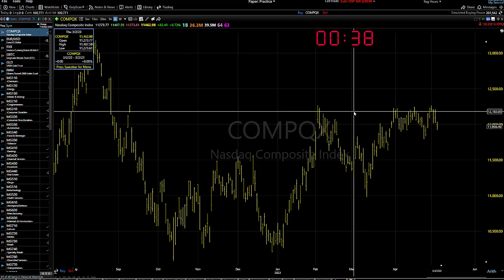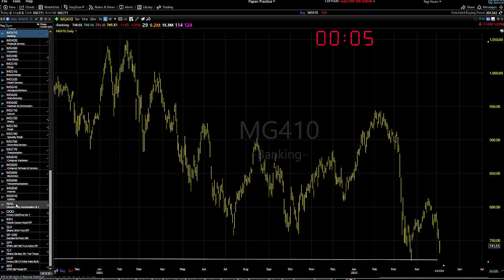05/05/23 Dave Landry's Market In A Minute-Continue To Mostly lSit On Your Hands